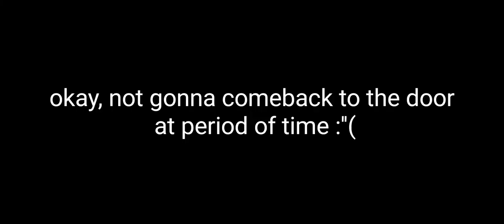ENERGY AMPLIFIERS FRUITION, DAY 1, I JUST DON'T KNOW WHY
is it because i change from pc to mobile, or my clunky gameplay or rotation, the sad mobile char rotation system, annoying revival item or what? jhezzz, my national gameplay it just voila